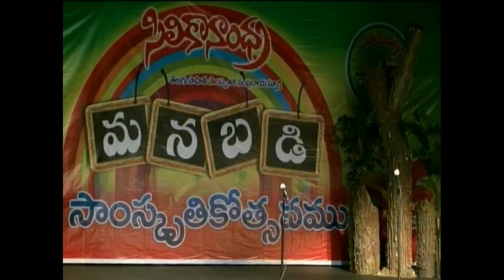Siliconandhra Manabadi Saamskruthikotsavam - Dallas, 2012 (ThenelaThetala-Paata) Part 19 of 27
Siliconandhra Manabadi Saamskruthikotsavam in Dallas, TX was held on February 11th, 2012 at Frisco High School, TX.